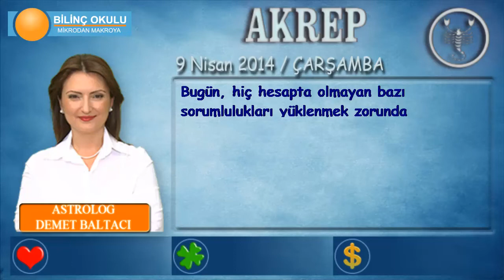AKREP Burcu, GÜNLÜK Astroloji Yorumu,9 NİSAN 2014, Astrolog DEMET BALTACI Bilinç Okulu